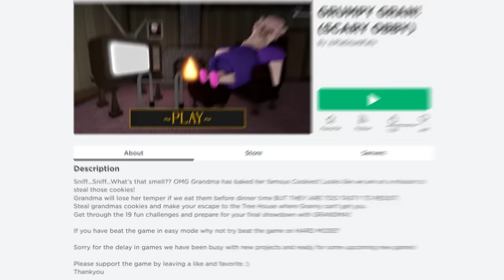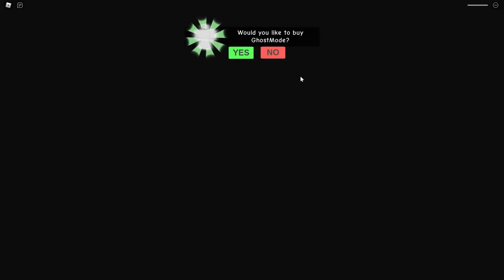❌ DON'T WAKE UP GRUMPY GRANDMA...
🍓💕HEY SUBSCRIBERRIES! 💕🍓

OR